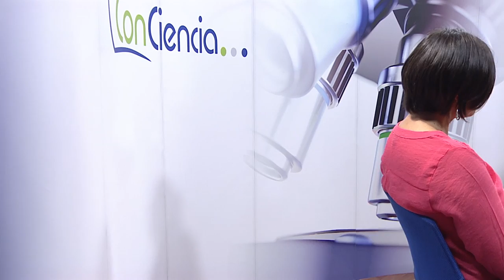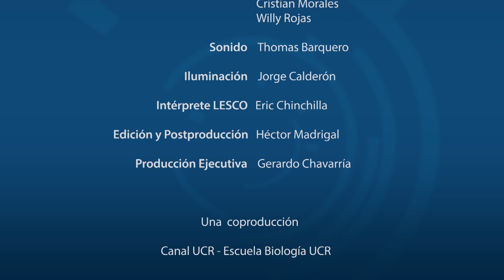Estudios para prevención del suicidio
El Dr. Gustavo Gutiérrez Espeleta conversa con la Master Adriana Marotto Vargas profesora-investigadora de la Escuela de Psicología de la Universidad de Costa Rica sobre los estudios para prevención del suicidio.